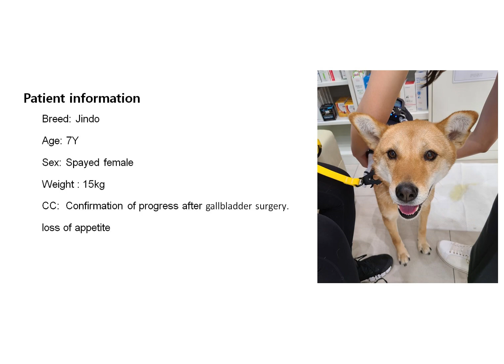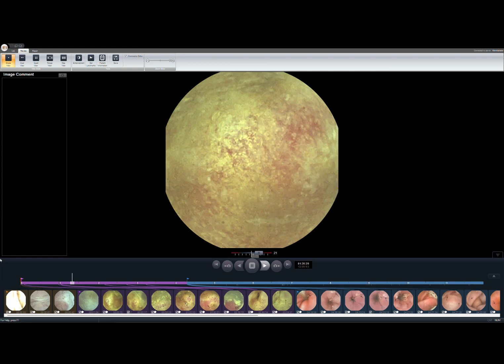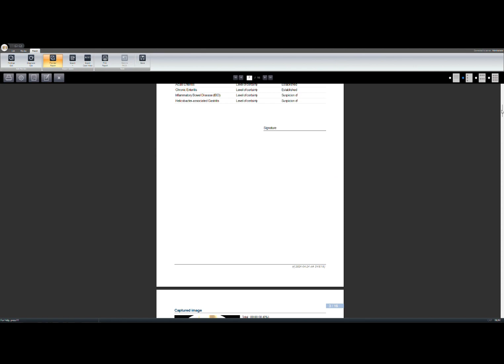Jindo Dog Capsule Endoscopy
Jondo Dog
Medical Checkup
Endoscopy without anesthesia